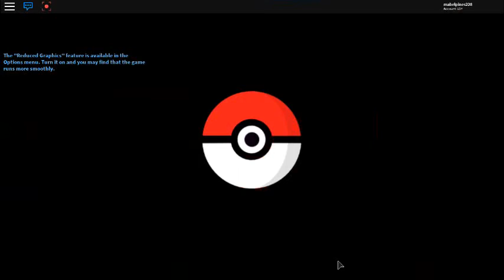lets play: Pokemon Brick Bronze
lets play some pokemon